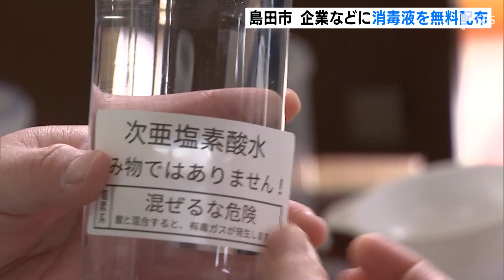島田市 企業などに消毒液を無料配布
新型コロナの感染拡大を防ぐため、島田市は、企業や保育園、幼稚園などに消毒液を無料で配り始めました。

島田市が用意したのは、次亜塩素酸水８００リットルで４月３日朝から、市内の企業などが持参した容器に分けています。消毒液は、手に入れるのが難しくなっていることから、配布場所の島田市役所には多くの事業者が訪れました。次亜塩素酸水は、水で薄めて手の消毒や人が触れるものの消毒に使います。今回の配布は、１回に５００ミリリットルまでで、保育園や幼稚園などは園児の数によって配る量を決めます。
　児童クラブで働く女性「（児童クラブでは）足りていない状況。テーブルを拭いたり、おもちゃを拭いたりしている。新しいものいただけてありがたい。」
　市は、用意した８００リットルがなくなるまで配布を続けます。